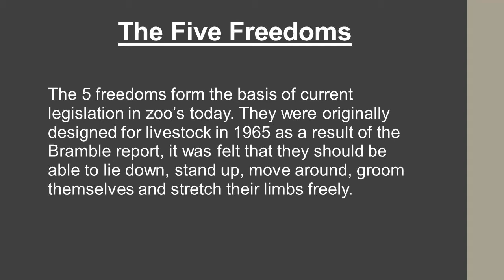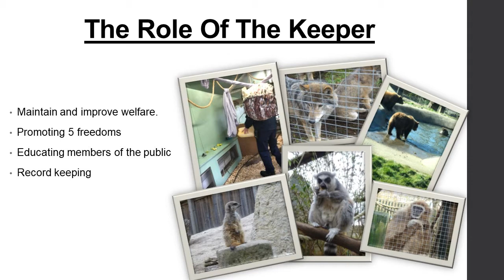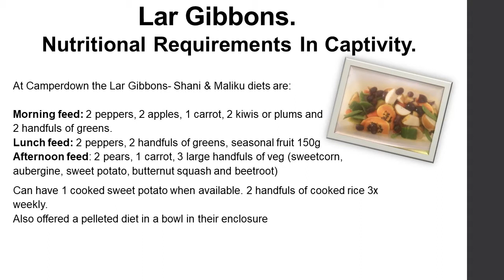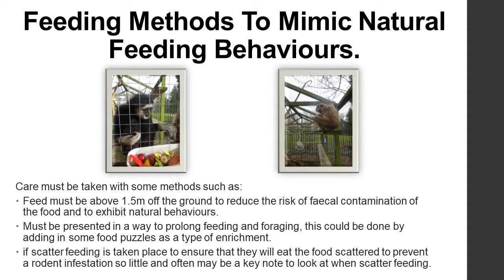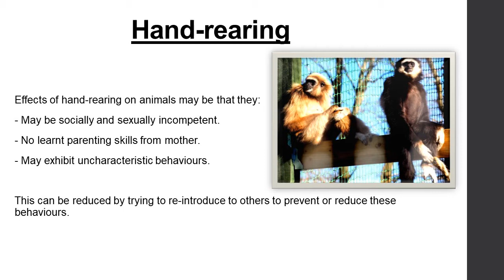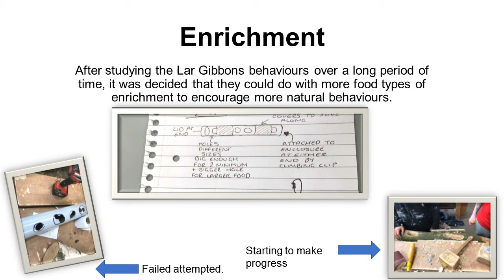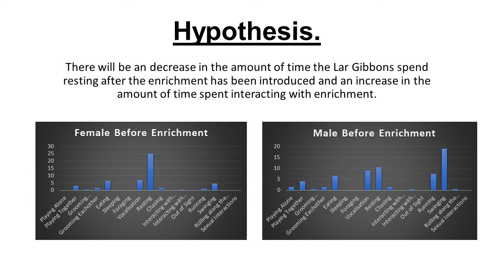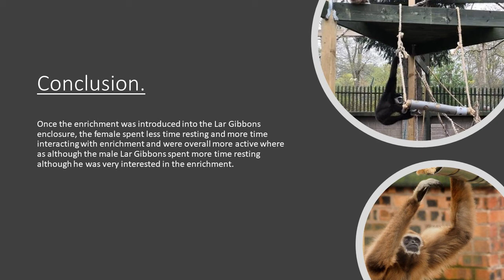Toni Whitton - Lar Gibbon Study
Feeding Enrichment